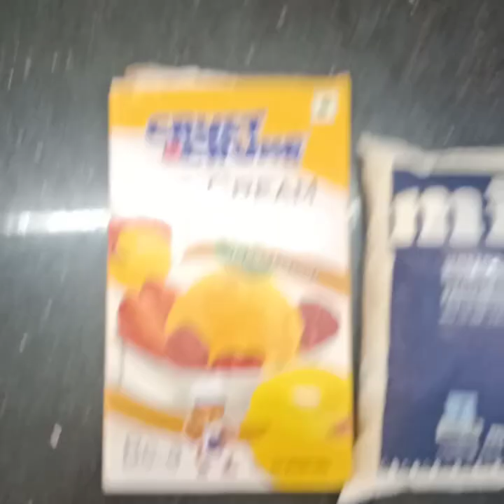Mango Ice cream